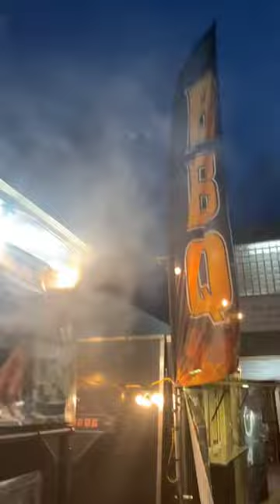BBQ Food Trailer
Do you like this food truck?